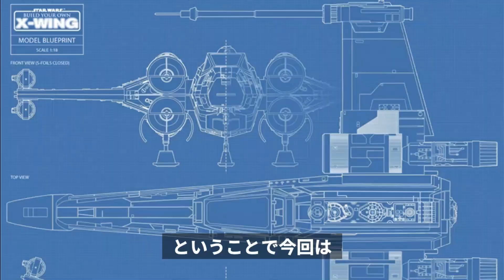スターウォーズXウイング69号※後部胴体の組み立て・デアゴスティーニ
国内未発売シリーズが国内上陸！
「スターウォーズXウイング」を作る第69号の組み立てを紹介していきます。